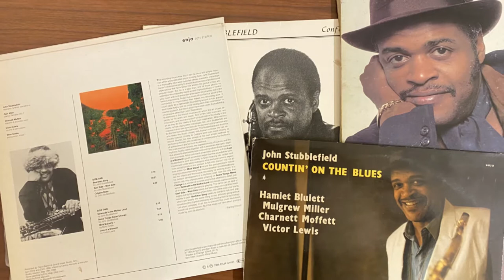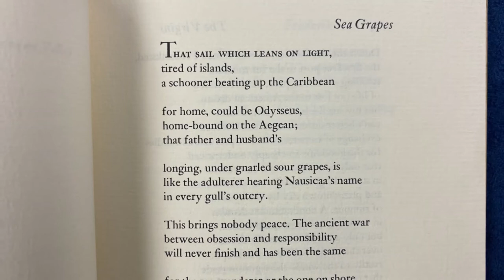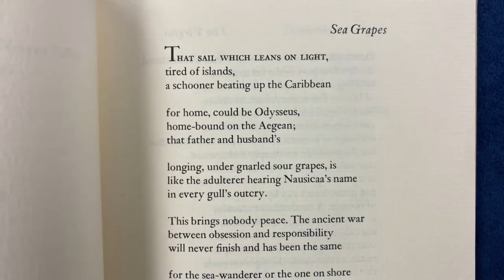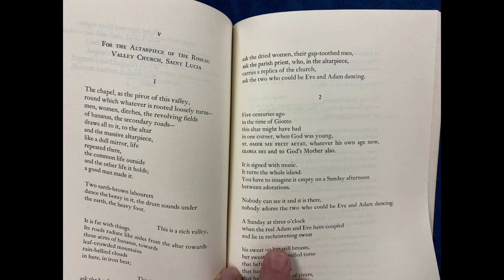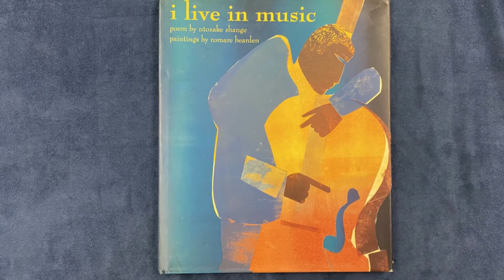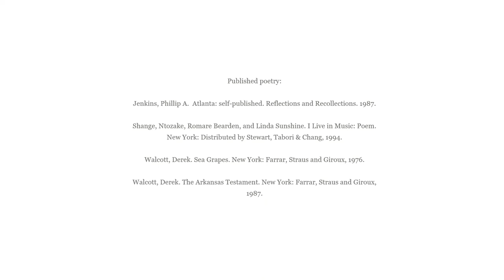Jacob Stubblefield with the University of Arkansas Special Collections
Join archivists from Special Collections at the University of Arkansas in a video exploration of selections from their African American poetry collections. This program is part of Lift Every Voice: Why African American Poetry Matters, a national public humanities initiative of Library of America presented in partnership with The Schomburg Center for Research in Black Culture with generous support from The National Endowment for the Humanities, The Andrew W. Mellon Foundation, and Emerson Collective.